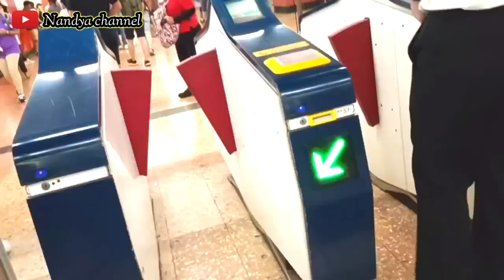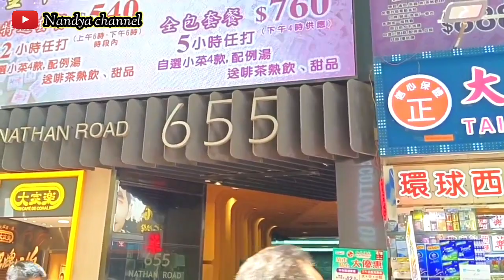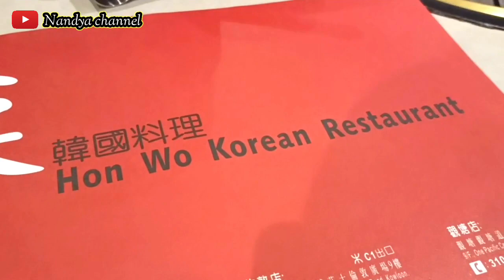AKTIVITAS MINGGU||HON WO KOREAN RESTAURANT BBQ BUFFET MONGKOK|GOKIL, 3 JAM MAKAN SEPUASNYA‼️part 1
Asalamualaikum warahmatullahi wabarrakatuh hallo semuanya, selamat jumpa lagi dengan aktivitas nandya Channel, salam sejahtera dan bahagia buat kita semua 🤲
Dividio kali ini saya bagikan info buat teman teman yang pengen BBQ, inilah Route video nya,tonton sampai selesai ya?
Ok, terimakasih, selamat menonton 👍
Taq,,,,,,,,,
Aktivitas Minggu,hon wo Korean restaurant BBQ kawasan MONGKOK ,GOKIL ,3 JAM MAKAN SEPUASNYA 😱
ROUTE MTR EXIT E 1 LANTAI 2 MONGKOK
KELUAR DARI MTR EXIT E 1, SEBELAH KANAN,MASUK
Taq,,,,,,,,,,
rute bbq buffet di causwaybay, restauran honwo korean, makan sepuas nya dibbq honwo korean restauran dicauswaybe hongkong, liburan tkw hongkong, liburan hari raya idul fitri, , $185 sepuasnya, menu bbq buffet honwo korean reataurant, kuliner dicauswaybe hongkong, kuliner dihongkong, kuliner tkw hongkong